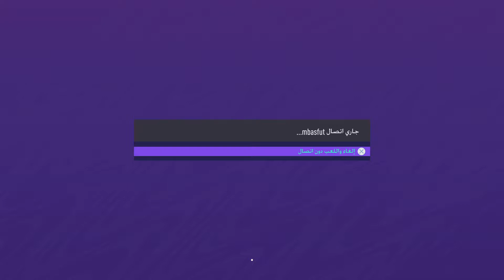FIFA 21_20210626022846